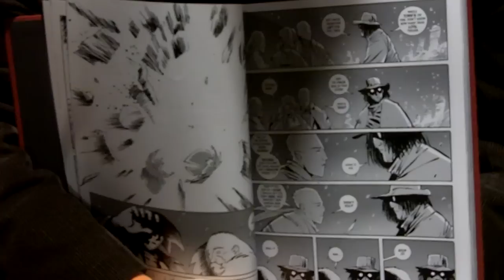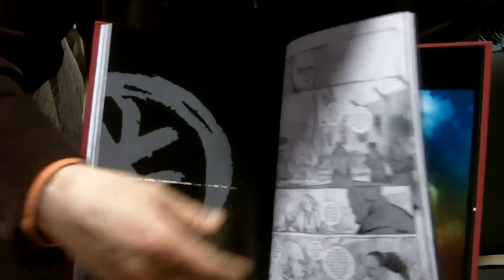Wasteland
Antony Johnston, talks about his creation Wasteland at Thought Bubble 2010